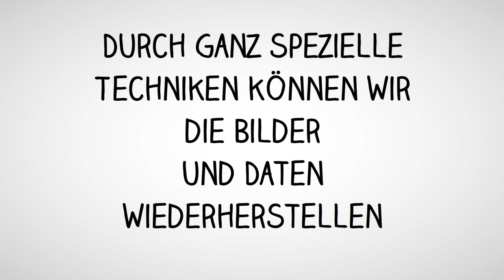Micro SD Karte Bilder Retten auch bei Beschädigung Bruch der Karte?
Kann man eine gebrochene oder geknickte Micro SD Karte auslesen. Kann man die Bilder wiederherstellen? Leider nicht immer. Es gibt aber auch Fälle wo das noch möglich ist. Hier muss man ganz Individuell schauen wie die Datenrettung verläuft und was möglich ist.

Oftmals muss die Kupferverdrahtung der Micro SD Karte freigelegt werden um hier ein erfolgreiche Datenrettung durchführen zu können
So können wir die Daten direkt aus den Kupferleitungen zum Speicherchip auslesen. diese Methode der Datenrettung führen nur ganz wenige Unternehmen in Europa durch.

SD Karte Micro SD Karte defekt?
Was ist zu tun wenn die SD-Karte plötzlich einen Defekt zeigt und auf die Daten nicht mehr zugegriffen werden kann ?
Wir reparieren Ihre defekte SD Karte und können so die Daten wiederherstellen. Mit unseren ganz speziellen Methoden können Sie Ihre Bilder bald wieder sehen.

Wir übernehmen das auslesen der defekten SD Karte so das sie Ihre Bilder wieder zurück bekommen.

SD Karte -Kamera zeigt Bilder an, PC Computer leider nicht.
SD Karte geknickt oder verbogen? Auch hier können wir helfen!